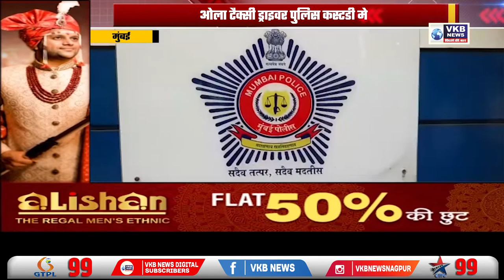नाबालिक के साथ टैक्सी मे हुई छेड़छाड़